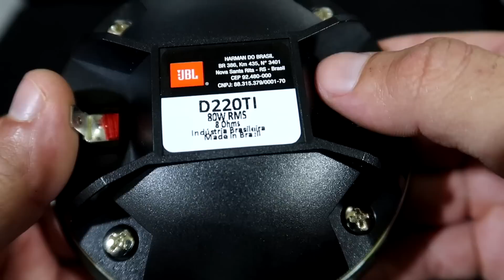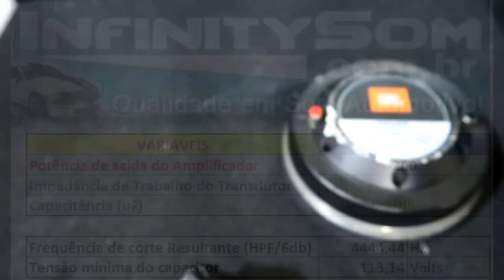Qual capacitor para Driver TI de 1 ou 2 Polegadas